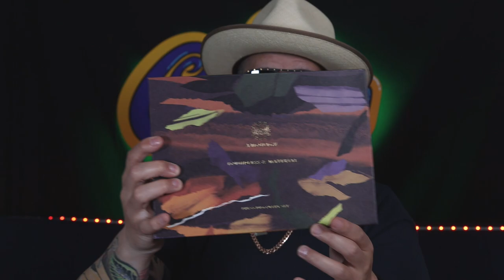NEW RELEASE AMOUAGE MATERIAL AND BOUNDLESS..WE GOT A WINNER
CHECK IT OUT ON AMOUAGE.COM

MY MAILING ADDRESS:
CUBAKNOW

*NEW CUBAKNOW LOGO AND ART BY @ERIK_OROZCO ON INSTAGRAM*

BREAK OUT THE CRAZY INFO!!! (Creators of the Cubaknow Theme Song)
End Track song: Remixed by Cubaknow, Track by Breakout the crazy "Cubaknow track

MY MAILING ADDRESS:
CUBAKNOW